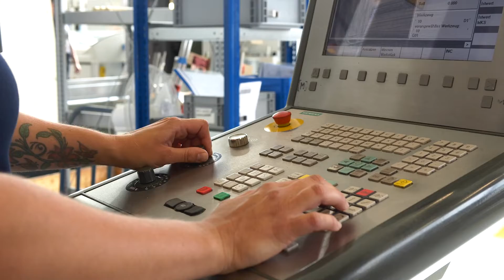berlinjobs: Talent Berlin visiting Astro- und Feinwerktechnik Adlershof GmbH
We visited the Industrial Mechanic Josephine Stuwe at her workplace at
Astro- und Feinwerktechnik Adlershof GmbH in Berlin. Get to know the
Berlin-based company!
magazine/berlinjobs/astro-und-feinwerktechnik-adlershof-gmbh
At Talent Berlin you will find interesting facts about working and living in
Berlin: job offers, industry information & tips for everyday life in the city.
In our berlinjobs section Berliners talk about their jobs and their life in
the capital.